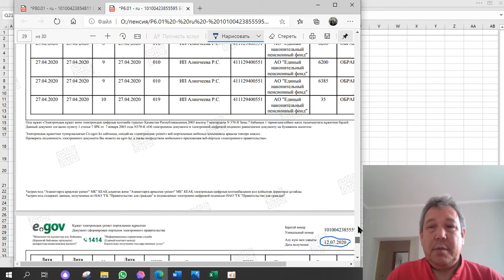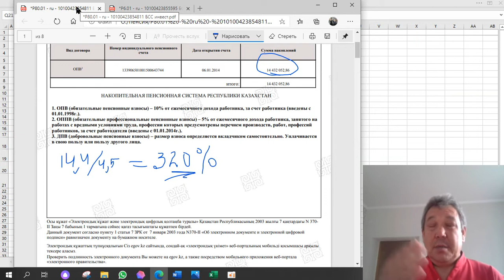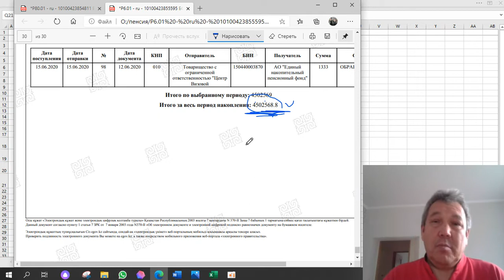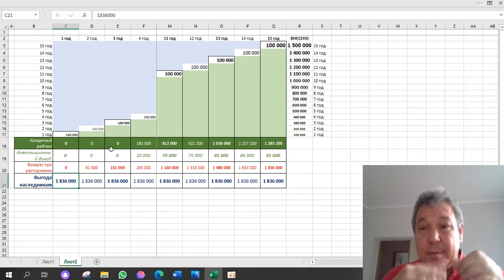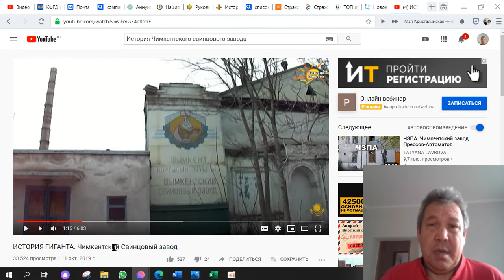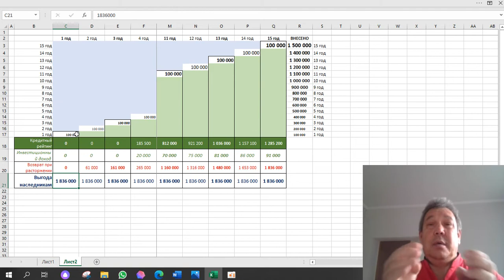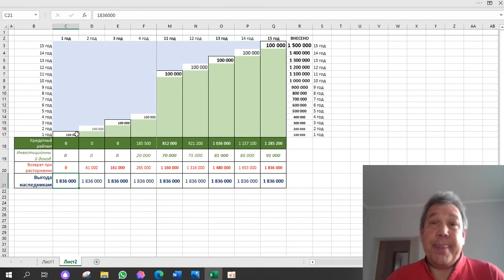Накопительное страхование, как возможность создать свой резерв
Именно мы сами и являемся угрозой собственному финансовому будущему.
Пари:
Если вы, через меня, оформите договор накопительного страхования жизни, с годовой премией 100 000 тенге, я открою на вас депозит на 10000 тенге под проценты и перечислю вам 10 000 тенге, что бы вы сделали то же. Если вы потратите открытый депозит первым, то я потрачу ваш депозит на себя. Если вы сохраните открытый депозит, то я подарю вам свой депозит и вы получите все накоплен я со страховой компании, по договору заключённого через меня.
Богатый тот, кто тратит меньше чем зарабатывает и откладывает на своё будущее.
Билялов Сергей - консультация по пенсионному обеспечению в РК.